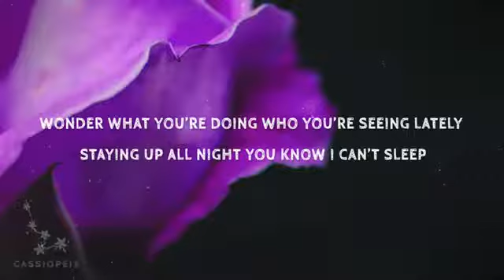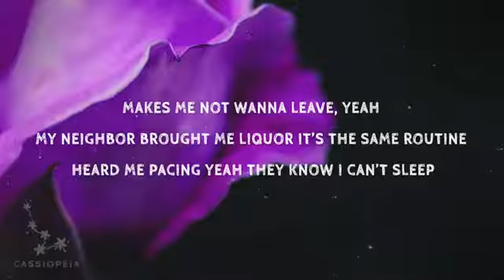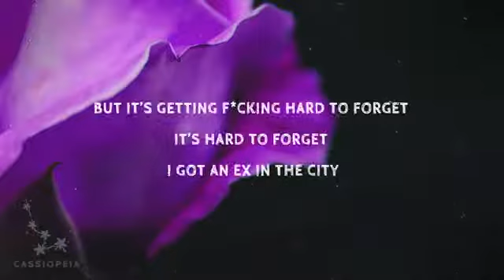Jillian Steele - Ex In The City (Lyrics)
Jillian Steele